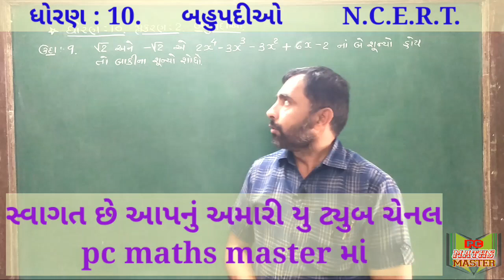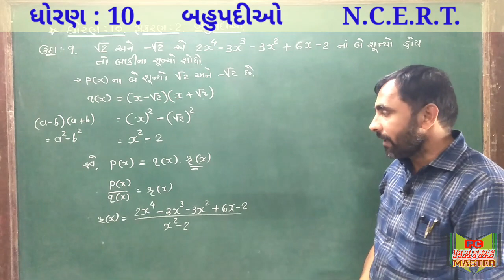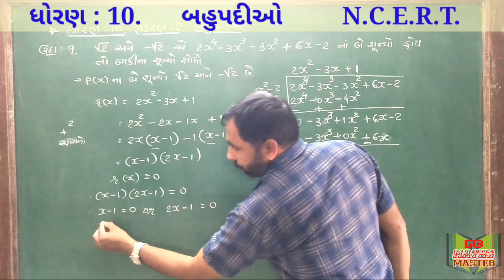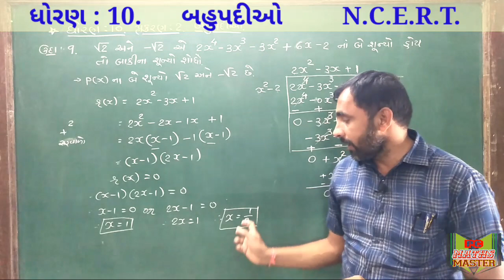ઉદાહરણ 9 ની સમજ | std 10 maths in gujarati | chapter 2 | બહુપદીઓ | pc maths master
નમસ્કાર મિત્રો,

આજના આ વીડિયોમાં ત્રિઘાત બહુપદીઓના શૂન્યો અને તેમના સહગુણકો વચ્ચેના સંબંધ આધારિત દાખલાઓની સમજ મેળવીશું.